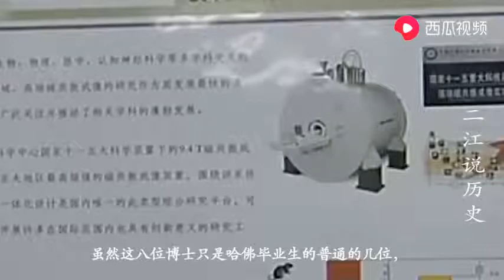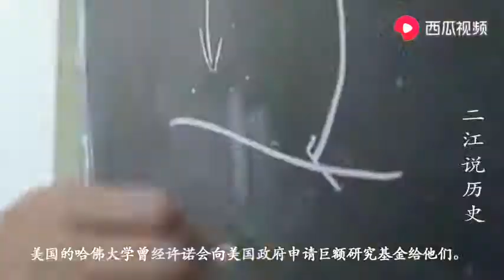八位哈佛博士后放弃名利决然回国，问为什么？答：祖国需要我！